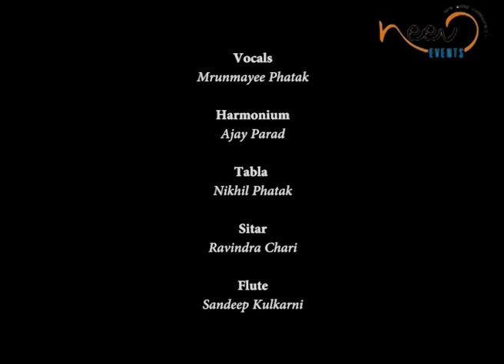Guru Smt Sharadini Gole | Kajri - Kathak Dance | Guru Pt Rohini Bhate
Traditional Baithak Bhava composition of Kathak dance.
Presented by ‘ Guru Smt Sharadini Gole ‘
Conceived and Choreographed by Guru Pt Rohini Bhate.

‘Kajari ‘ is a semi-classical musical form ‘Thumri’ depicting moods of Nayika during the rainy season.This fourfold composition is a fine linking of apt Dohas with the contents of the Kajari. First Doha juxtaposes the Nayika with the rainy season itself! Dark clouds and her dark thick hair, rainbow and her pair of eyebrows, constant raining as against her nonstop tears in the sorrow of separation from her beloved and so on...Dark and dense clouds deeper lonely feeling of the Nayika in the absence of her beloved.
Next Doha begins on a positive note! But the Nayika realizes that she still alone. She asks her Sakhi to withheld all those signs of the rainy season like the thunder of clouds, singing of Koyal and Chatak, croaking of frogs, lightning etc. Suddenly she notices the pleasing raindrops, dancing Peacock and .and the sky full of black clouds, bringing back her to square one - Gheri aai badari.

Credits-
Vocals - Mrunmayee Phatak
Harmonium- Ajay Parad
Tabla - Nikhil Phatak
Sitar- Ravindra Chari